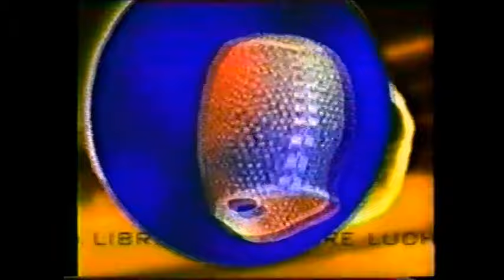Histeria/Maniaco/Mosco De La Merced/Psicosis vs Charly Manson/M Flowers/Nygma/Picudo (AAA 12/28/98)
Taped in Parque de Beisbol, Nuevo Laredo, Tamaulipas on November 23rd